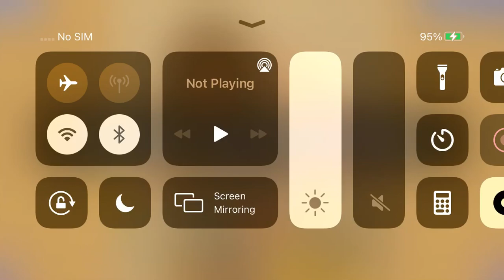Playing Kairi Sane Puzzle 8/22